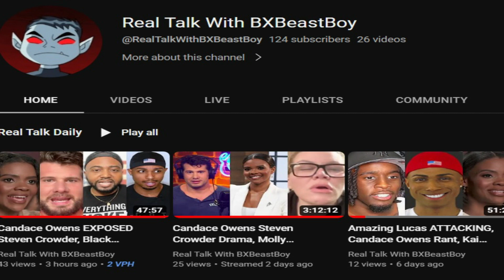White Girl Has INSANE CLAP BACK To Woke Black Women Who Cried Racism Over Her Braids